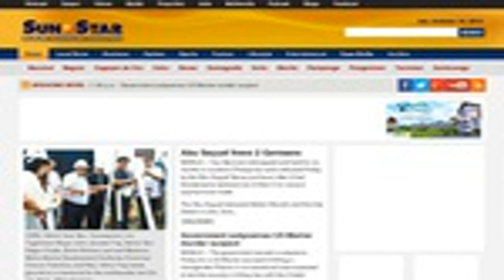Breaking News med Filip & Fredrik, om konspirationsteorier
Breaking news med Filip och Fredrik frågar en gubbe om Maestro som från en början inte hade sett programmet, men gav till sist programmet en 8/10.

Filip, Fredrik och en kör hyllar sexgetingsmannen Glenn Hysén och hans tweets. Klipp ur Breaking News som sändes tors 30 aug 22.00 i Kanal 5. Se Breaking New.

Filip och Fredrik pratar med lokala polisen angående en polisanmäld äggastning i Bromölla.

Breaking News ep 120 - när tvtittarna gick för att borsta sina tänder då hände detta i studion.